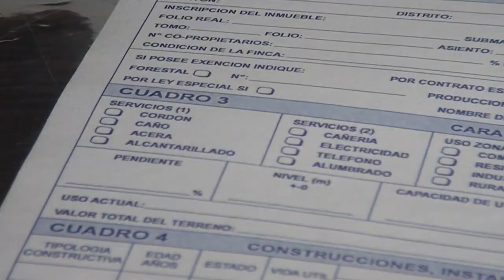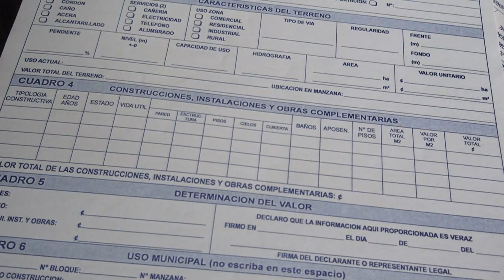Municipalidad hace un llamado a contribuyentes para que se acerquen a actualizar bienes inmuebles